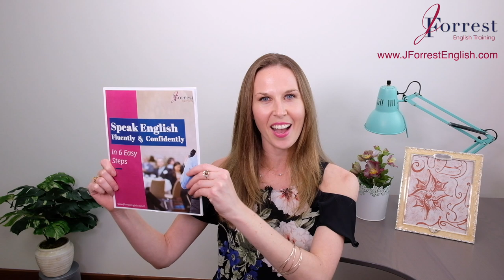As Adjective As - Basic English Grammar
Improve your basic English grammar by learning how to use the English sentence structure: As Adjective As.

Learn what As Adjective As means and get comfortable with forming sentences by getting lots of practice exercises.

Also learn how to take your As Adjective As sentence and turn it negative.

Finally, compare As Adjective As to As Much As to avoid making these common English mistakes.

By the end of the video, you'll improve your basic English grammar and feel confident using As Adjective As in your speak to help you sound fluent in English!